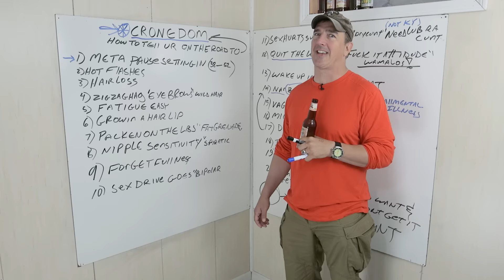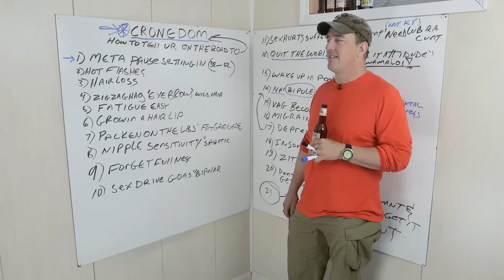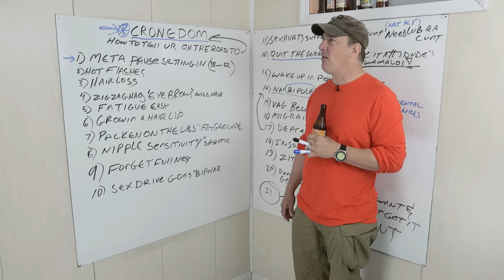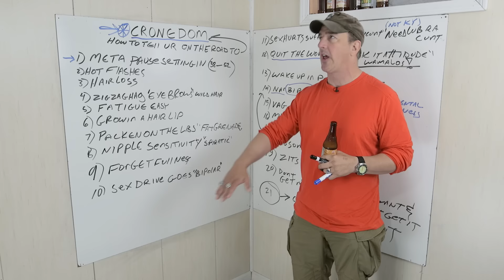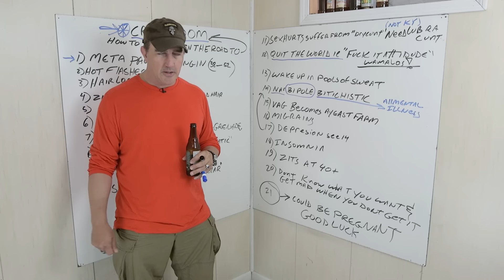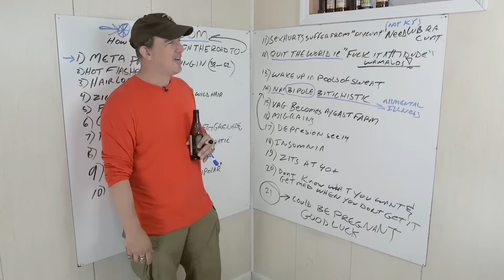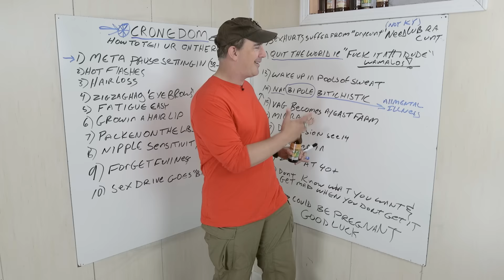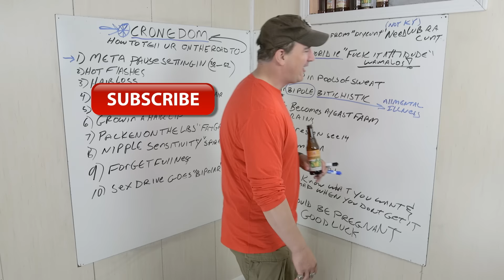THE ROAD TO CRONEDOM | Redonkulas.com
Feminism has generations of sheep heading toward a life of misery and loneliness. Good times.

Purchase "Worthless" on Amazon

Redonkulas.com Productions
29488 Woodward Avenue, Unit 407